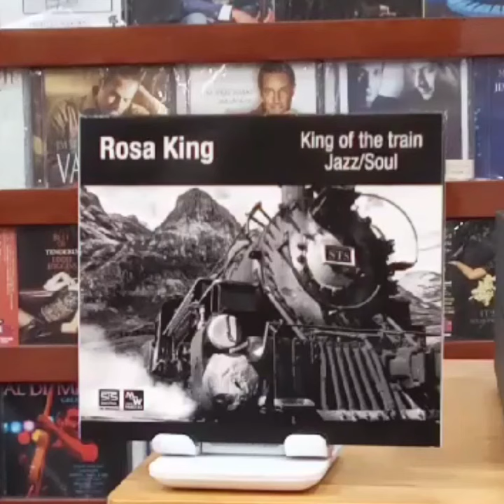Rose king, king of the train Jazz/soul